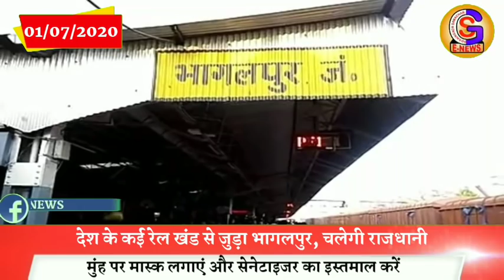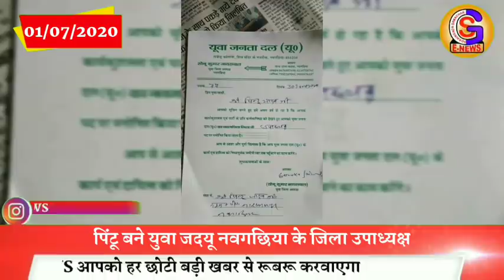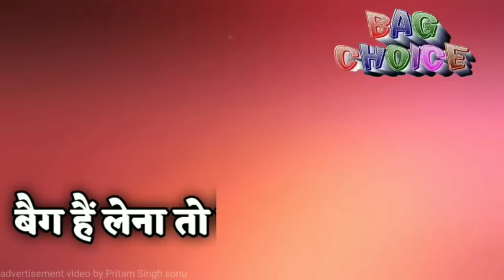भागलपुर, नवगछिया(BHAGALPUR, NAUGACHIA NEWS) सहित आसपास शहर की खबर (01/07/2020)//GSNEWS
Topic
Naugachia news
Bhagalpur news
Kharik news
Makandpur news
Naugachiya Station
Ismailpur news
Gopalpur news
Rangra news